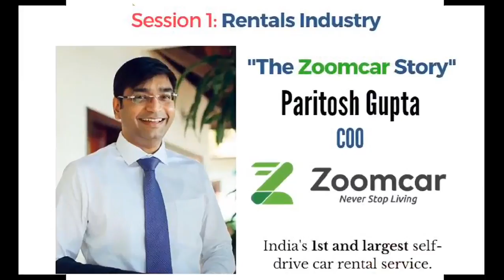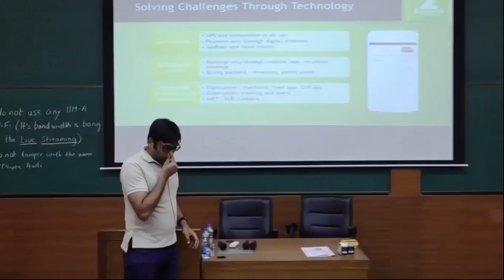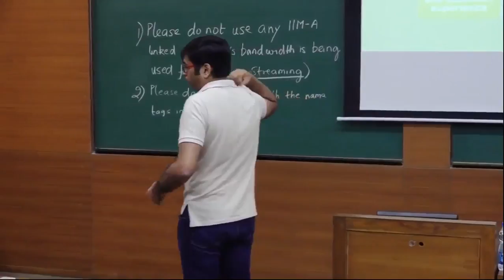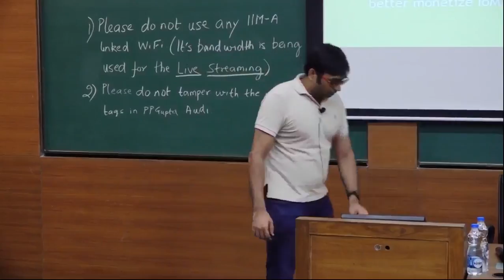How To Start A Startup 2.0 | Session 1 - 'The Zoomcar Story', Paritosh Gupta | Rentals Industry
Watch Paritosh, COO, Zoomcar talk about the journey of Zoomcar from 7 cars in 1 site in Bangalore in 2013 to 3000+ vehicles across 24 cities in India, as part of the first lecture of IIM Ahmedabad's 2nd season of How to Start a Startup - What's Hot !